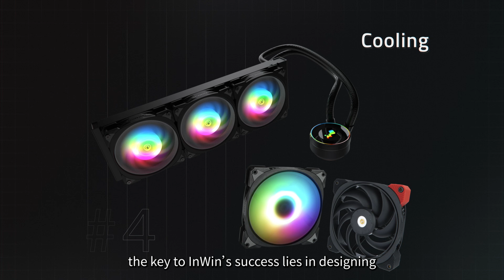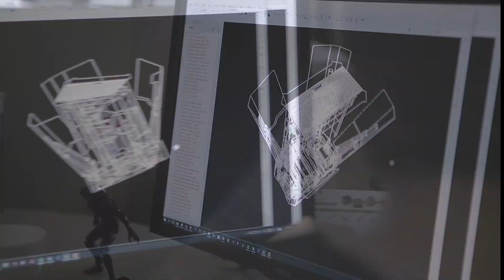InWin Corporate Video (English subtitle)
••• InWin Official Website •••